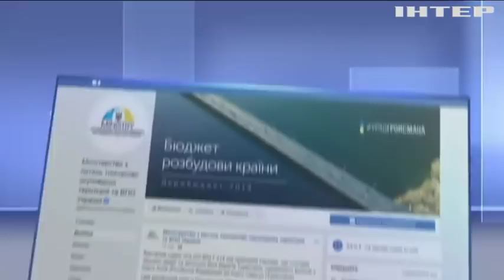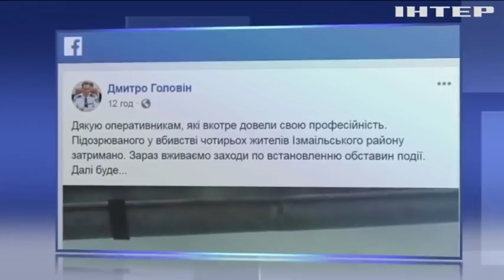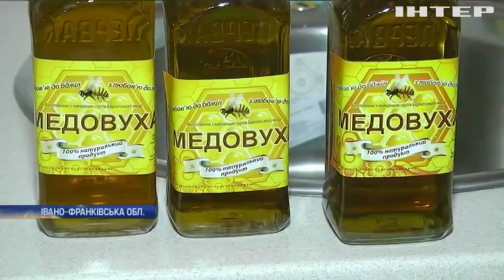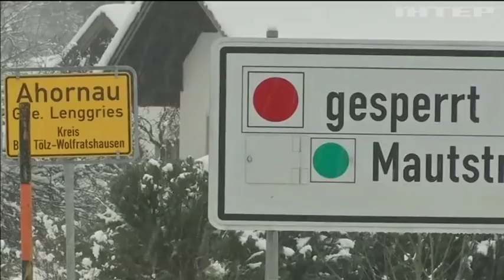Новости 8:00, выпуск за 8 января 2019 года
Головні події на цю годину: На Одещині затримали підозрюваного у вбивстві чотирьох людей; Негода паралізувала частину шляхів у Запорізькій області; Уряд Франції заборонить проводити мітинги.